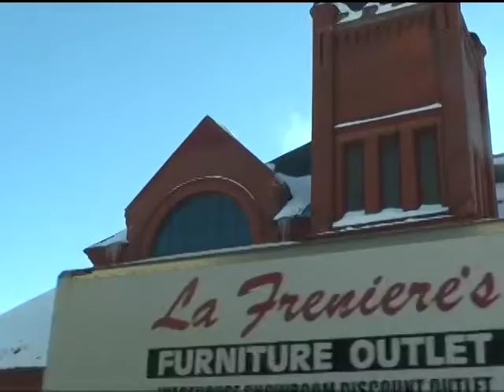Ishpeming cuts City Hall position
In an effort to cut costs, the City of Ishpeming is losing a position in City Hall.